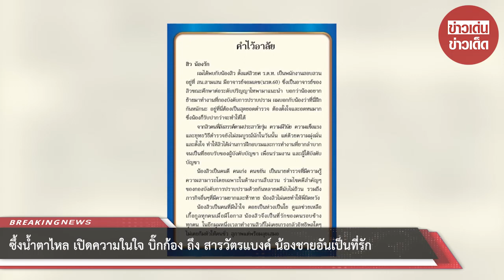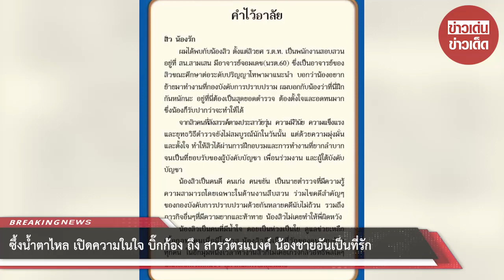ซึ้งน้ำตาไหล เปิดความในใจ บิ๊กก้อง ถึง สารวัตรแบงค์ น้องชายอันเป็นที่รัก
00:00 - Intro
00:10 - News
01:00 - Minute